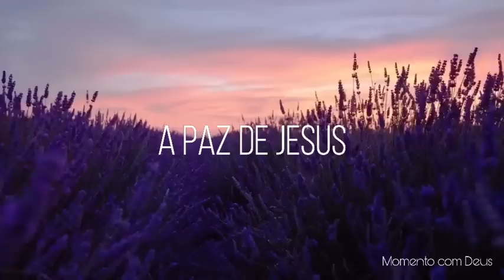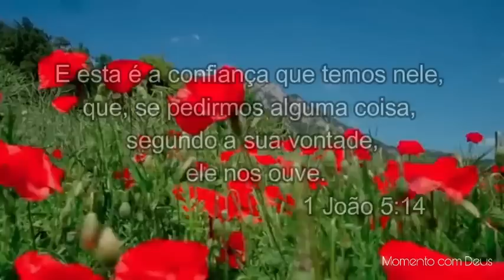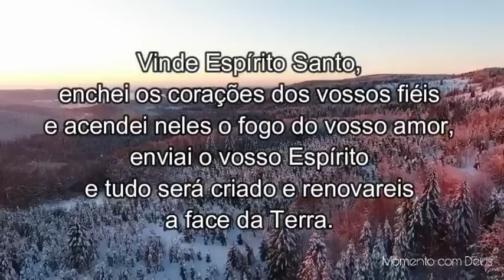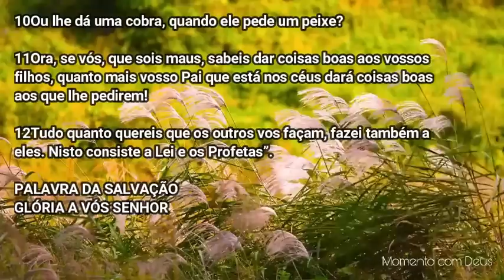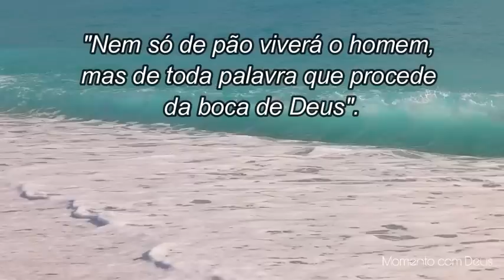Palavra de Deus para mim hoje | Palavra do dia | Pedi e recebereis (Mt 7,7-12)